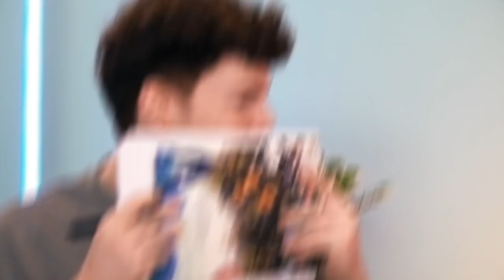Stadt, Land, GAY mit Fabian Grischkat ... FSK 18 haha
Stadt, Land, Gay mit Fabian Grischkat

Hi, mein Name ist Nico und heute spiele ich mit Fabian Grischkat eine Runde Stadt, Land, Fluss bzw. Stadt, Land Gay Bisexuell Edition haha!

Fabian Grischkat auf Instagram: @fabiangrischkat

Mein Buch "Ich bin ich - und jetzt?"*